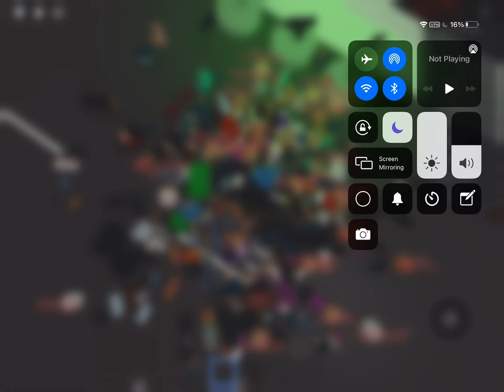Haters video only.